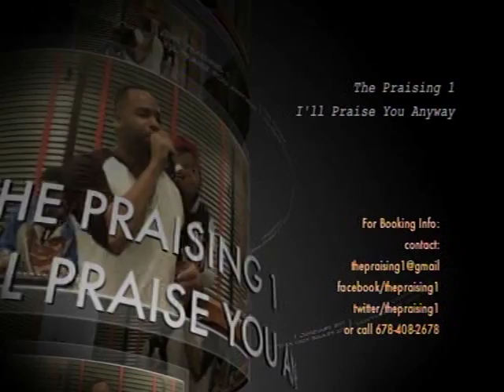Joshua Israel The Praising 1 "Booking"